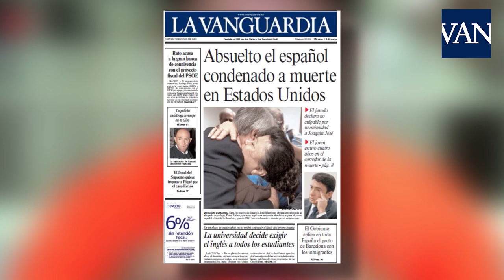Confidencias de un superviviente al corredor de la muerte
Joaquín José Martínez, el primer europeo en salir del corredor de la muerte, conversa con La Vanguardia para explicar cómo fue su dura experiencia. Además, nos da detalles de la dificultad que tendrá Pablo Ibar en poder correr su misma suerte.